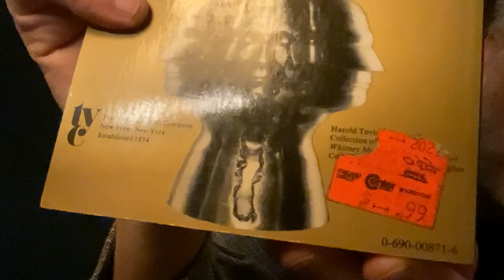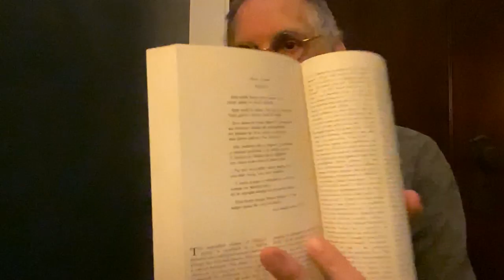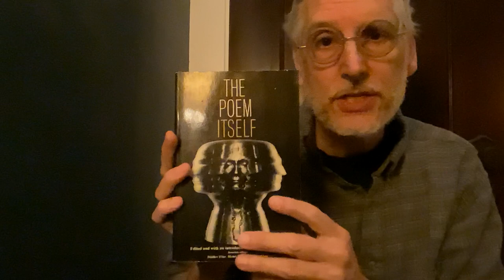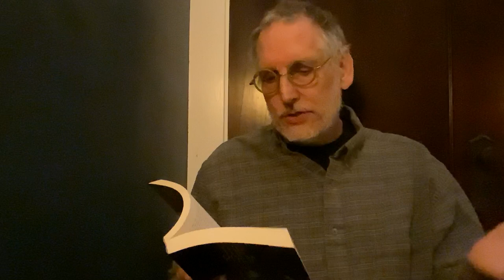A Couple of Poems by César Vallejo from Stanley Burnshaw’s The Poem Itself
Poems read:

“Heces” and “Piedra Negra Sobre una Piedra Blanca” by César Vallejo.

In the video I say: “I have not studied the language”. Obviously at one time I did, but never in the depth and detail to cover a persnickety point, much less recall it after decades.